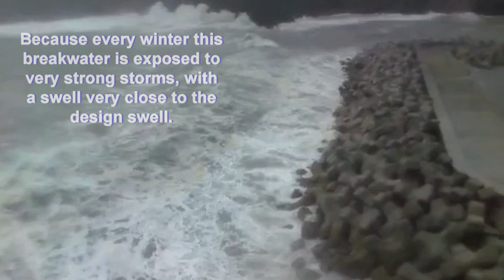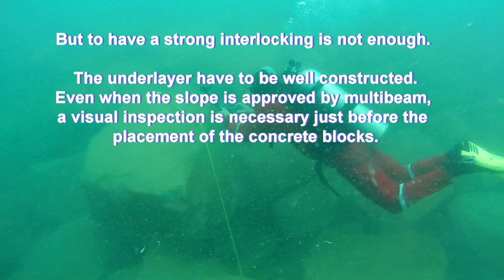accropode placement movie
accropode placement breakwater class A